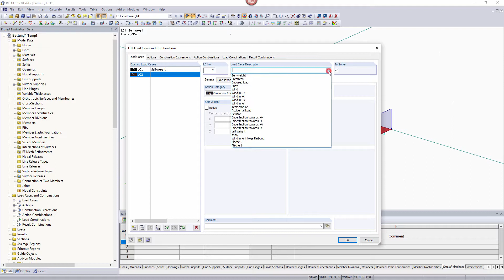[EN] [ES] FAQ 000192 | Cuando defino una cimentación elástica, ¿hay alguna posibilidad de que los...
Pregunta:
Cuando defino un apoyo elástico, ¿hay alguna posibilidad de que fallen los muelles por tracción o compresión?

Respuesta:
En las versiones actuales de RFEM y RSTAB, es posible calcular cimentaciones elásticas para el fallo a tracción o compresión.

En RFEM, esta función se puede aplicar tanto a los apoyos en línea como a los apoyos en superficie. La definición se realiza en "Insertar" → "Datos del modelo" → "Soporte de línea"/"Soporte de superficie" o "Editar" → "Datos del modelo" → "Soporte de línea"/"Soporte de superficie". En la opción "No linealidad", puede establecer el tipo de fallo, ver imagen 01.

En RSTAB, esta opción solo está disponible para apoyos elásticos en barra. La definición de los criterios de fallo es similar, ver imagen 02.